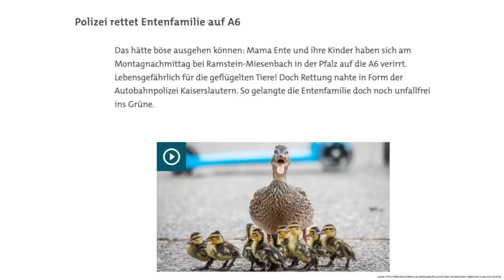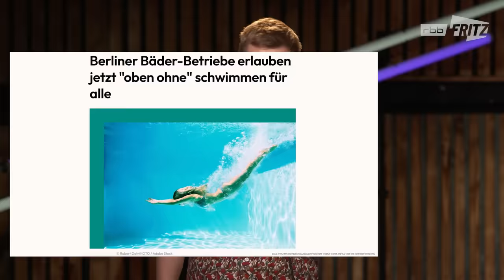Lena Kupke verführt Till Reiners | falsch, aber lustig | Filiz Tasdan, Moritz Neumeier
Das Warten hat ein Ende – Hier kommt die erste Folge der neuen Staffel “falsch, aber lustig”! Und wir starten direkt mit dem Comedy-Trio Infernale: Lena Kupke, Till Reiners und Filiz Tasdan stellen sich wieder in drei Runden den Spielen von Moritz Neumeier.
Gleich im ersten Spiel “Wie war nochmal die Frage” Lena glänzt mit einer TikTok-Performance und bringt Till nicht nur damit völlig aus dem Konzept. Und auch euer Lieblingsspiel “Hate aus Leidenschaft” wird in dieser Folge zum Besten gegeben. Freut euch auf eine spitzen Folge und knaller Gags!

Mehr vom Comedy Kollektiv?

Mehr von fritz? Schaut da mal rein

Das Comedy Kollektiv ist eine Produktion von Fritz, der jungen Digitalmarke des Rundfunk Berlin-Brandenburg (rbb). Fritz ist Teil des deutschen öffentlich-rechtlichen Rundfunks (Wikipedia)